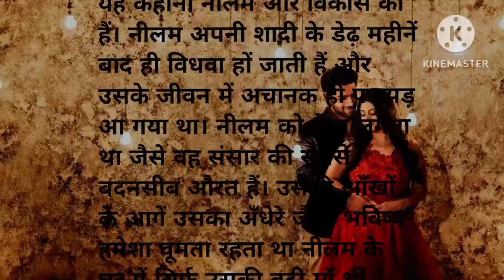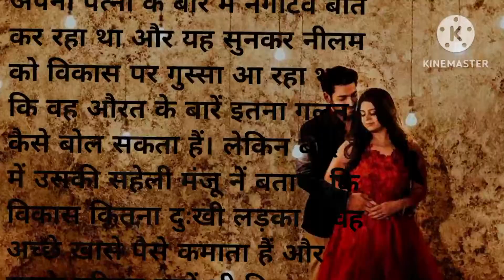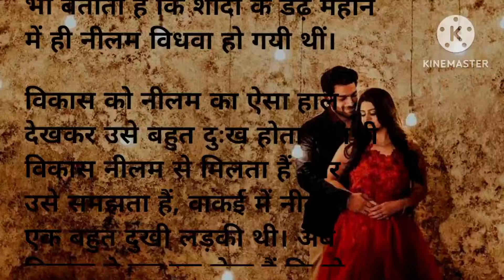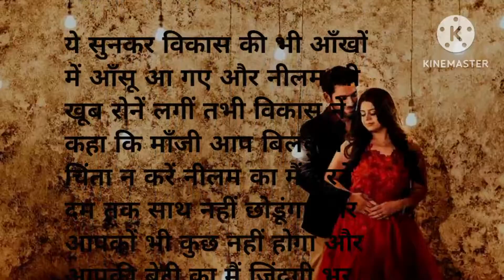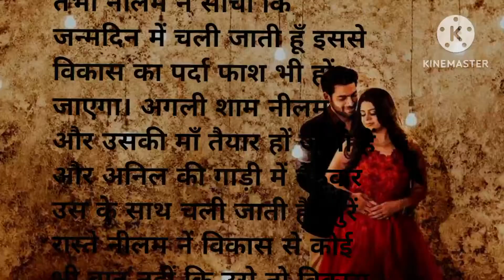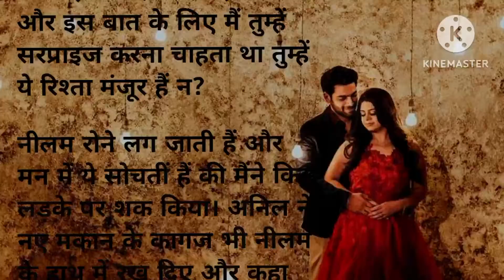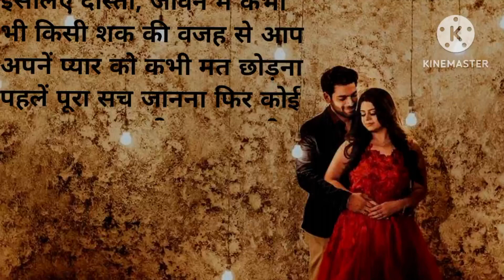विधवा और तलक सुदा लडका एक दर्द भरी कहानी